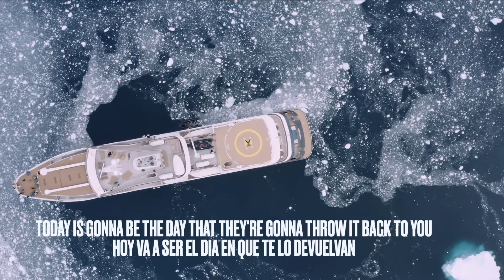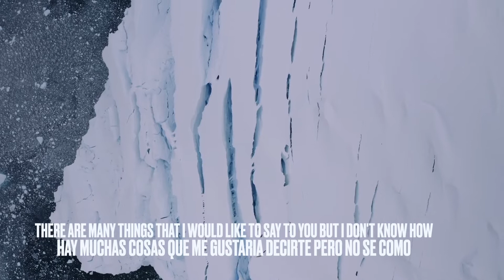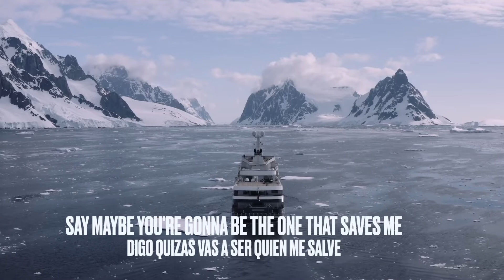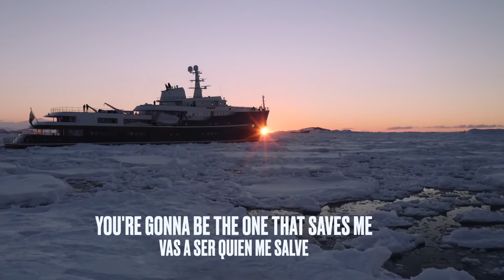WONDERWALL (Subtítulos Inglés & Español)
Artista: Oasis
Álbum: (What's the Story) Morning Glory?
Fecha de lanzamiento: 1995
(Live at Knebworth, 10 August ’96)